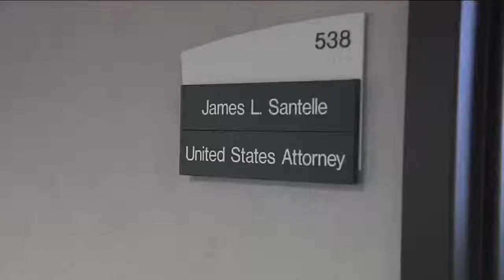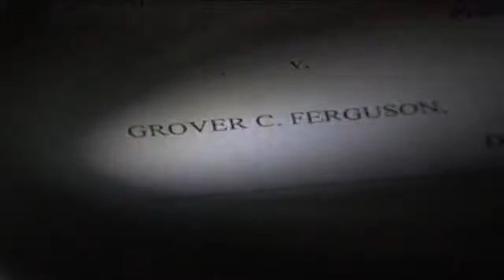U.S. Attorney Jim Santelle one-on-one with Charles Benson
MILWAUKEE -- Violent crime is off to a fast and deadly start in Milwaukee this year.